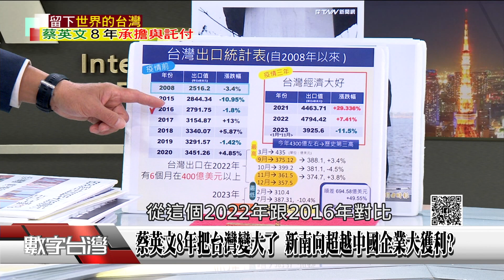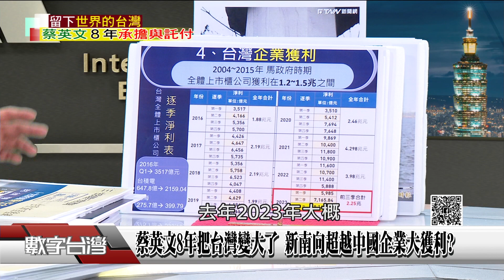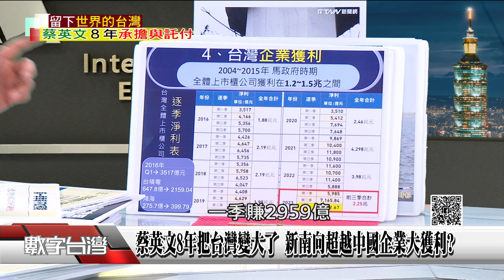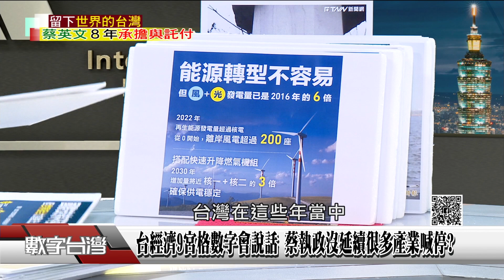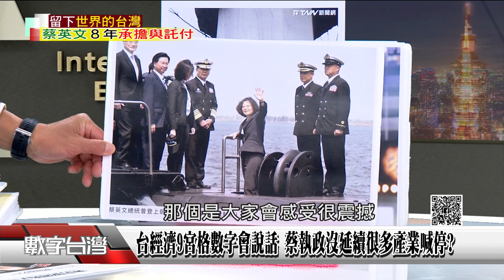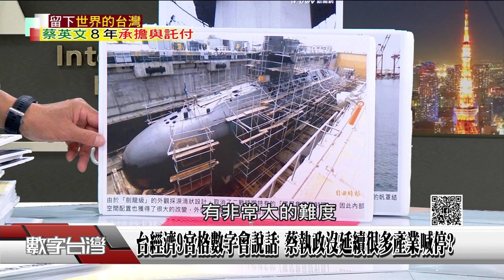精彩片段》蔡英文8年把台灣變大了 新南向超越中國企業大獲利!國防自主不能只做一半 蔡英文:若中斷要再起就難了..